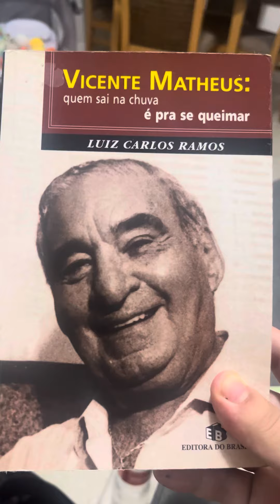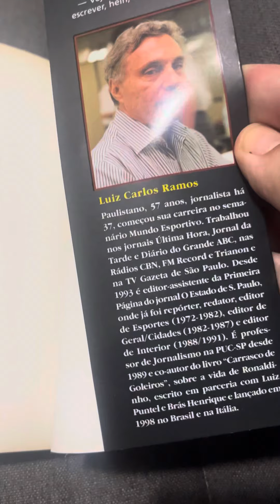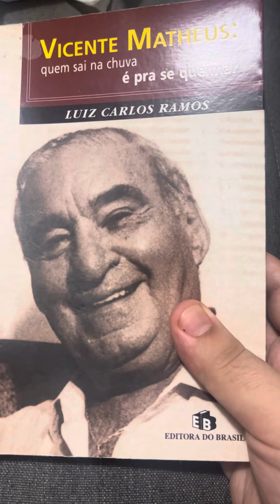DICA DE LIVRO VII: "VICENTE MATHEUS: QUEM SAI NA CHUVA É PRA SE QUEIMAR" DE LUIZ CARLOS RAMOS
O experiente jornalista e professor Luiz Carlos Ramos é autor de vários livros da área de jornalismo. Em 2001, ele publicou o perfil biográfico "Vicente Matheus: Quem Sai na Chuva é Pra Se Queimar", sobre o controvertido e icônico dirigente esportivo Vicente Matheus. Nome histórico do Corinthians, o espanhol Matheus foi mandatário do clube de Parque São Jorge por diversas vezes. Esteve á frente do alvinegro na conquista do histórico título do Campeonato Paulista de 1977 e na contratação de grandes jogadores como o meia Sócrates e o volante Biro-Biro. Vicente Matheus é um personagem que desperta paixão e ódio ao mesmo tempo. Luiz Carlos Ramos concilia um texto elegante e ágil com boas informações. Uma boa leitura, encontrada em sebos ou no Estante Virtual com preços acessíveis.